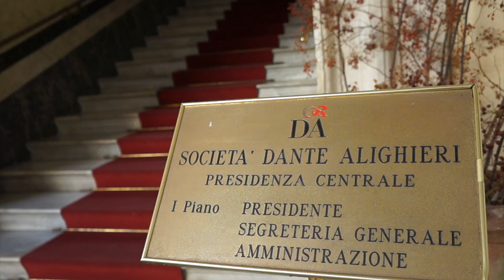Il teatro di Salce alla Dante per raccogliere fondi per il Comitato di Kiev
Andrà in scena, il prossimo 13 luglio, alle 21, presso la Galleria del Primaticcio di Palazzo Firenze,  lo spettacolo “Mumble Mumble – ovvero confessioni di un orfano d’arte” (di E. Salce e A. Pergolari), promosso dalla Società Dante Alighieri con la finalità di raccogliere fondi destinati alla costituzione di 4 borse di studio destinate al comitato di Kiev.
La serata, aperta ai soci, sarà l’occasione per incontrare in una veste informale gli amici della Dante e fruire di uno spettacolo in cambio di una donazione che possa incentivare e favorire lo studio dell’italiano in Ucraina, e in particolare a Kiev, come pure nel resto dell’area est-Europa, dove la Dante ha intenzione di potenziare la rete di insegnamento della lingua.